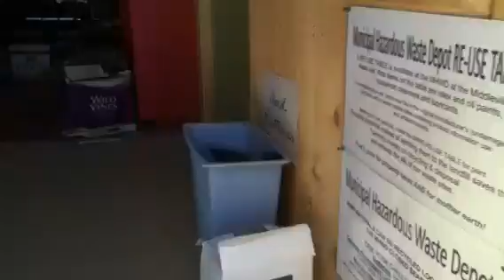Free thrifting haul 243 non-profit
Dump visit 225 Shopping for free at the reuse center at the local dump freecycle Thrifting haul at the free reuse center store